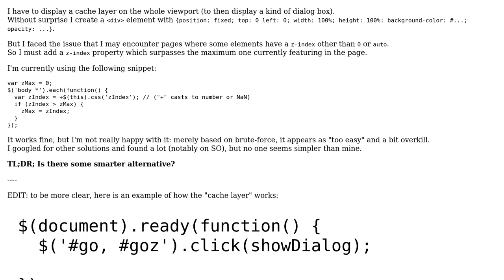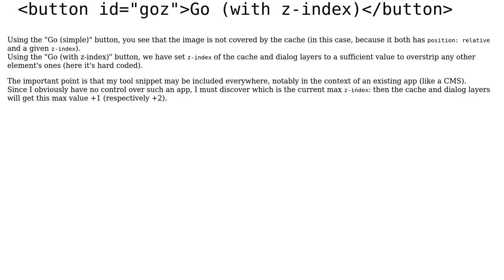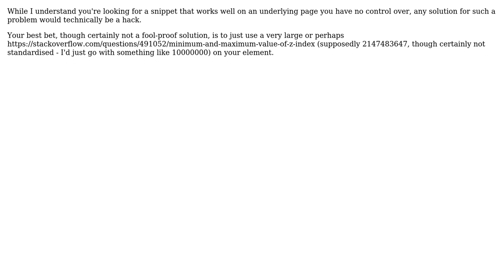Code Review: Finding max z-index featuring in the current page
With thanks & praise to God, and with thanks to the many people who have made this project possible! You are responsible for your own actions.